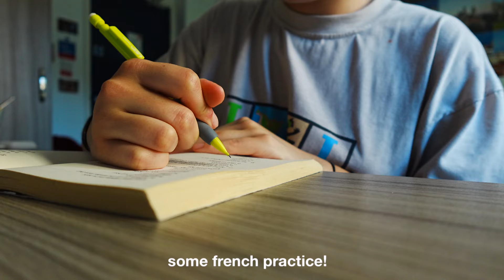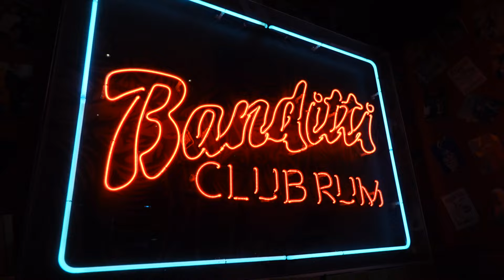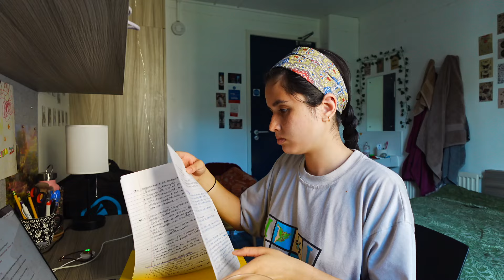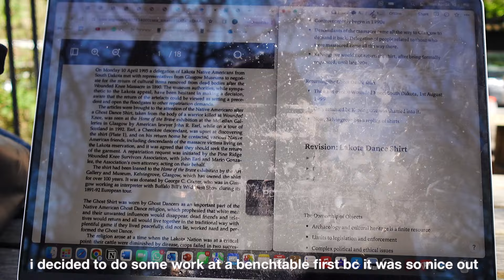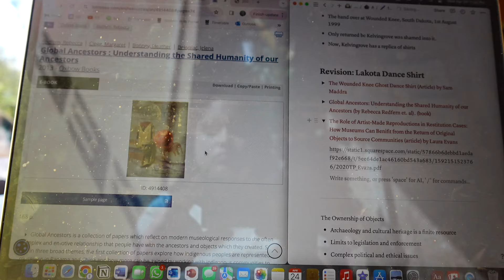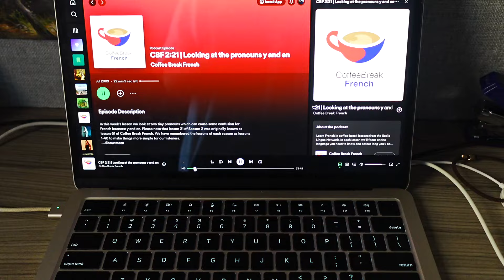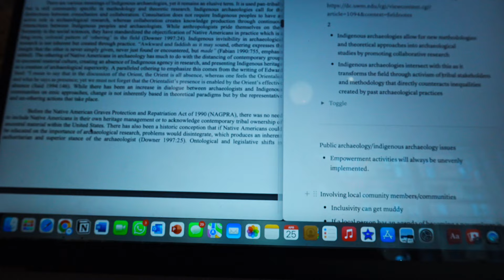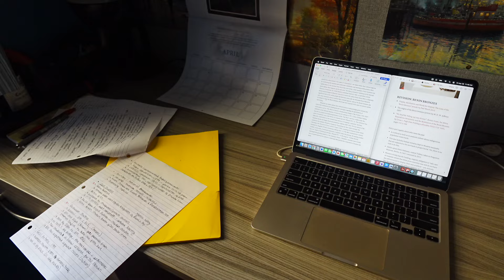finals week at the university of glasgow 📝☕️💻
hello!
this is a finals week vlog at the university of glasgow!! if you need inspo to be productive, hopefully this vlog helps. i know a lot of people's finals are taken differently, but mine were all online.
ft in this vid: morning routines, grocery shopping, cooking, being productive, doing the laundry, getting a new piercing, going out, waterstones, walking by the canal, coffeeshops, coffee, reading my book, kelvingrove park, the botanic gardens, matcha lattes, & taking the exam!!